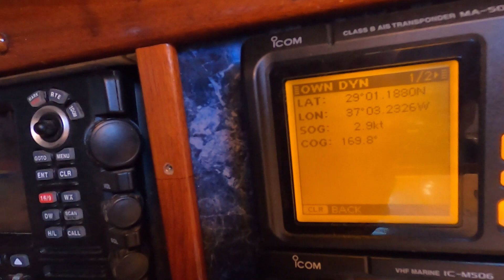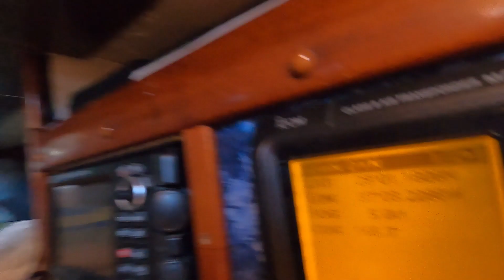Mid-Ocean Breakfast on Sparrow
Just a quick video from a perfect morning out at sea!